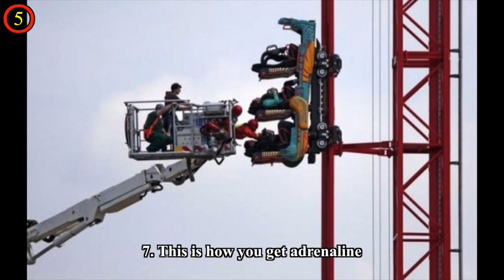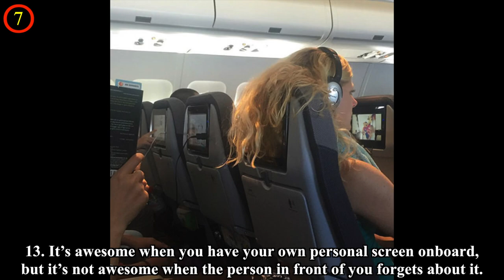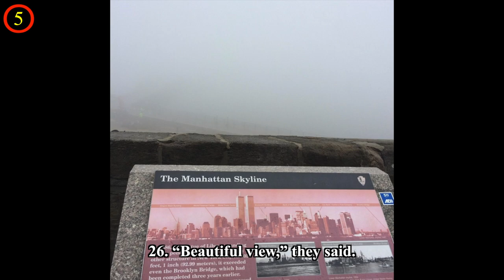Unlucky People Hoping This Day Will Never Happen Again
The characters of our compilation would be happy to start this day all over again in order not to get spaghetti in their shoes, find a burnt electrical meter, or have their birthday balloons stuck in a tree. Now all they have left to do is to look at their situation and laugh. After all, it could have happened to anyone. We offers you a look at other people’s failures so you can avoid similar situations in the future. How is your day going? Please tell us about it in the comments!

💖💖MUSIC💖💖

(2:47)